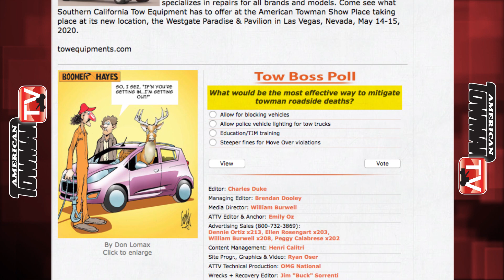Deadly Start to 2020 for Towing Industry; Call to Action for Solution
A Happy New Year wasn’t suppose to begin like this.  In the first 8 days of 2020, 4 tow operators died across the country working the white line.  Hear from tow boss Bill Gratziana after the first operator death in the company’s history of O’Hare Towing in greater Chicaco, IL.  This video is powered by OMG National.  OMG NATIONAL an INC 5000 Company that provides Custom Website Design, Search Engine Optimization, LOCAL Directory development & promotion, Social Media Development, Review management, Pay Per Click administration and of course...Telephone On-Hold Messages.